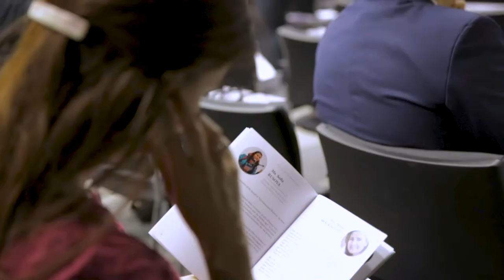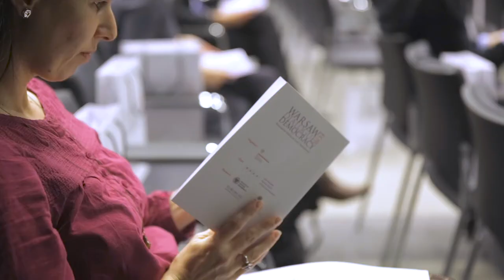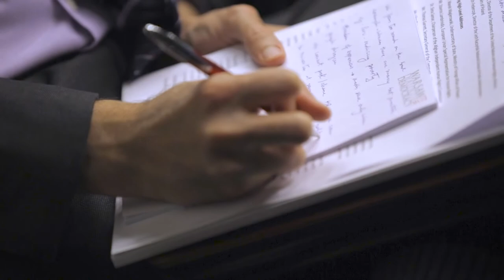Warsaw Dialogue for Democracy, 7-8 December 2017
"This year’s edition of the Warsaw Dialogue of Democracy is held under the theme Democracy in dialogue, dialogue in democracy," the Deputy Foreign Minister, Marek Magierowski said during the opening ceremony of the conference.